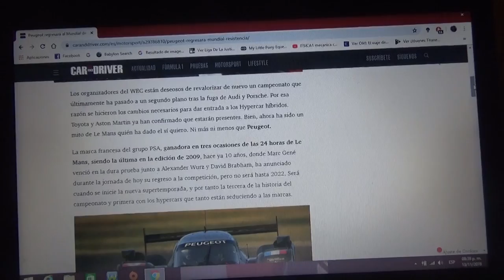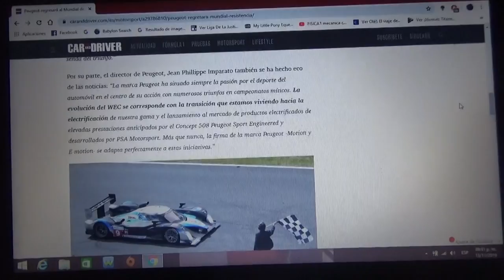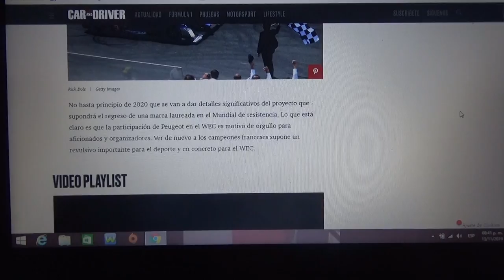Peugeot vuelve al WEC en 2022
La marca automotriz francesa propiedad de PSA volverá al Mundial de Resistencia para la Temporada 2022/2023